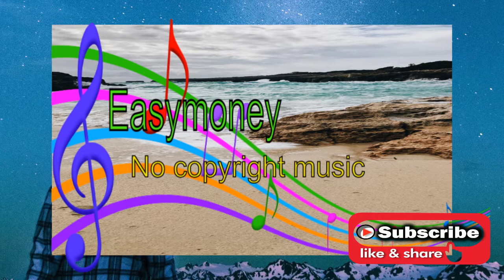%IvPem Galaxy (easymoney vlog No Copyright Music)🥰🥰🥰electronic music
Song: IvPem - Galaxy (Vlog No Copyright Music)
Music provided by Vlog No Copyright Music.